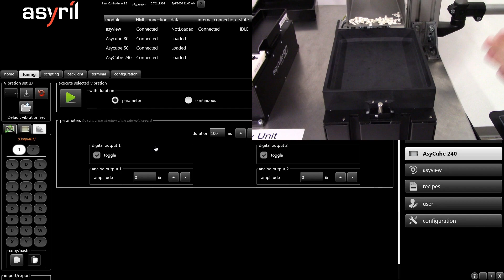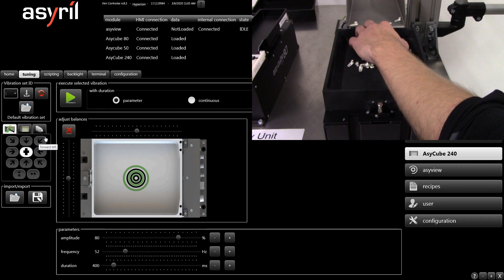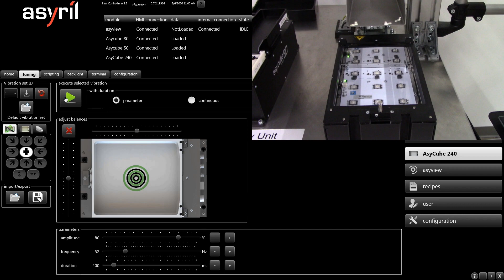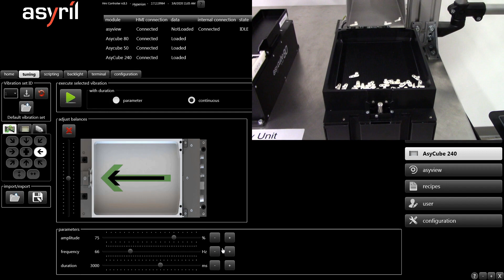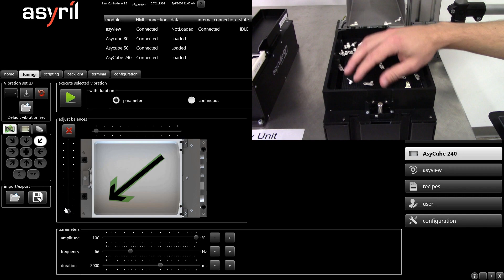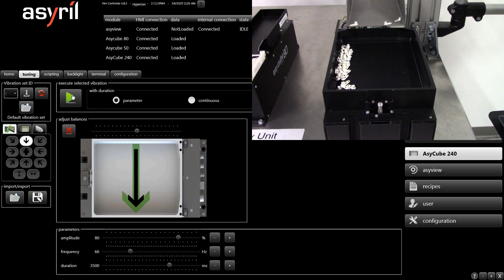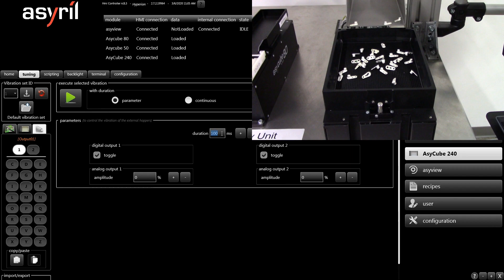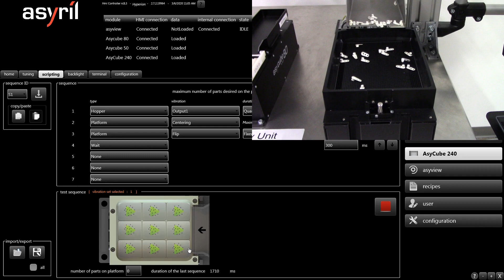Asyril Asycube Flexible Part Feeding & HMI Demo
This video features demonstrations of the Asycube 240, Asycube 80, and Asycube 50 flexible part feeders, as well as the Asyril HMI software. The demonstrations come from our 'Improve Throughput & Agility with Flexible Feeding Systems' webinar with Asyril, if you would like to view the full recording of the webinar, you can find it